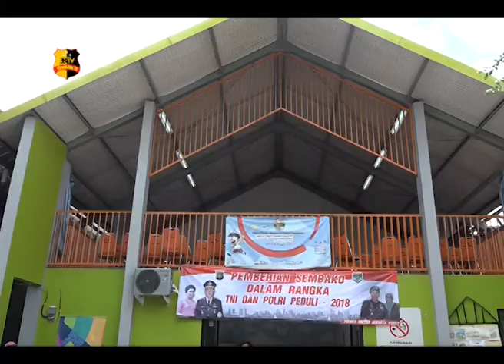PEMBERIAN SANTUNAN, TNI-POLRI PEDULI TAHUN 2018